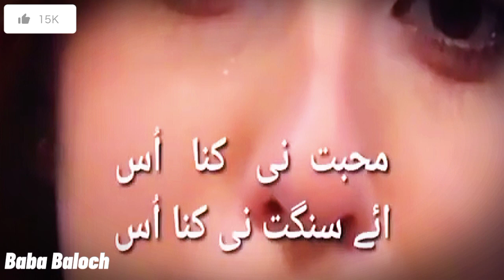Alim Masroor | Nee Laila os Aee Na Majnon Na Hume Mehrata | WhatsApp Status brahvi | Brahvi Song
Abdul khaliq frahad Song
Mir Ahmed baloch Song
Ustad Alim Masroor Song
Brahvi Funny Videos
Brahvi Drama Videos

Thanks For You Support Me